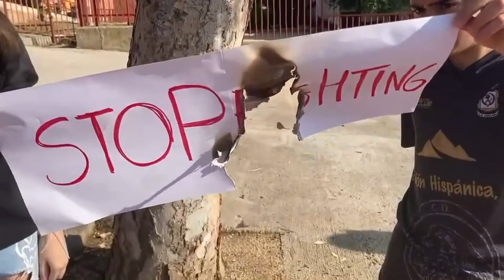Valores. CEIP Miguel Hernández. C. de Madrid